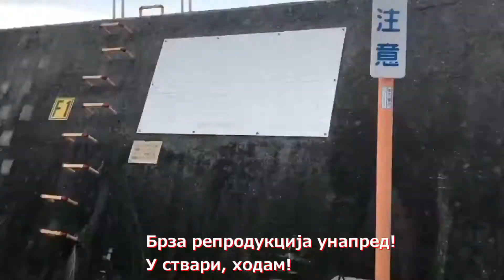Крајем јула отишао сам да видим море.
Ишао сам бициклом од своје куће до железничке станице Мукогава.
Ходао сам од Мукогава железничке станице у Амагасаки Баи.
Жао ми је због гласног бука од ветра!🙏